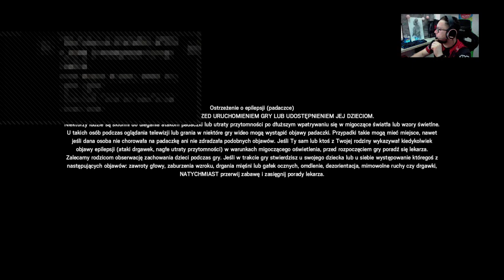Y5S1: Placemnty 10/10 W/L: 5/5 cz.2